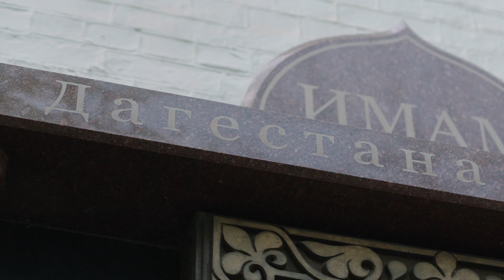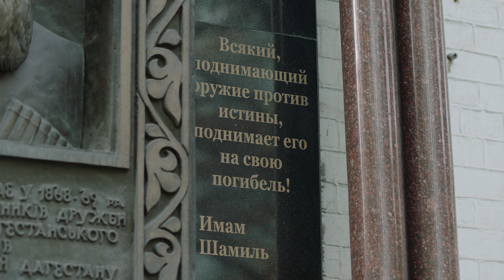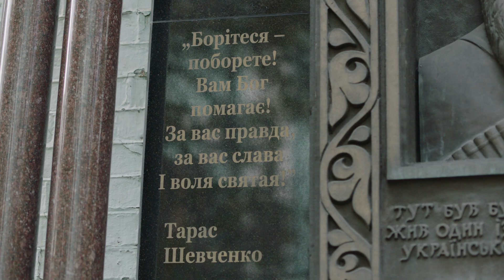Зеленский обратился к народам Кавказа, Сибири и другим коренным народам России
Обращаюсь к народам Кавказа, Сибири и другим коренным народам России.
Дагестанцы не должны погибать в подлой и позорной войне России. Чеченцы, ингуши, осетины, черкесы и любой другой народ, оказавшийся под российским флагом. Всего около 200 народов. Вы знаете, кто отправляет вас всех воевать в Украину. Отправляющий хочет сделать вас «грузом 200».
А чего вы хотите? Я уверен, что вы хотите жить. Я уверен, что вы встали от вранья. Я уверен, что вы знаете: бороться нужно сейчас! Мы видим, что вы сопротивляетесь преступной мобилизации, которой российская власть хочет перекрыть провал своей кадровой армии и своих преступных приказов. Боритесь, чтобы не погибнуть!
Защищайте свою свободу сейчас на улицах и площадях, чтобы не пришлось потом воевать в горах и лесах просто за свое право жить, когда российская власть начнет и следующие волны мобилизации.
Боритесь! Поборете.